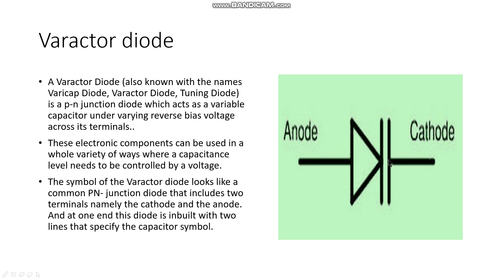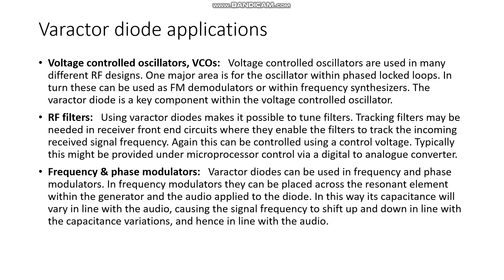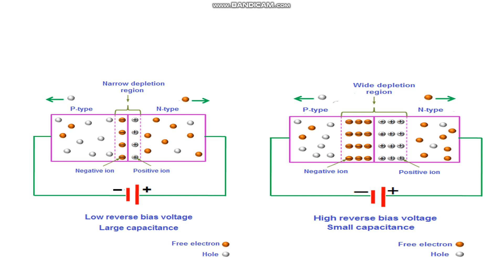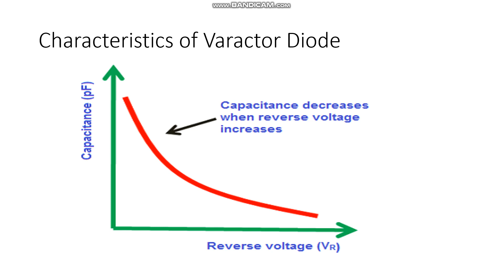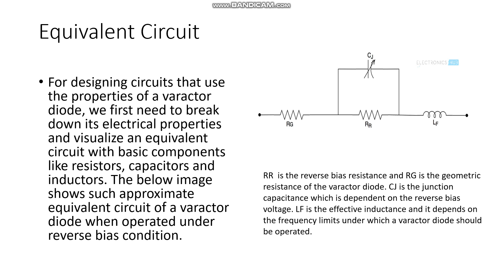EE-201 | Basic Electronics | Varactor Diode by Manju kumari GPC Bikaner